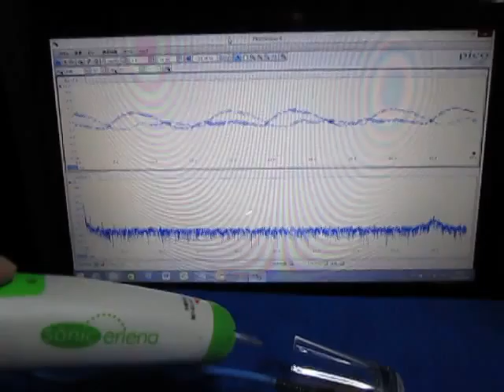超音波実験・Ultrasonic experiment